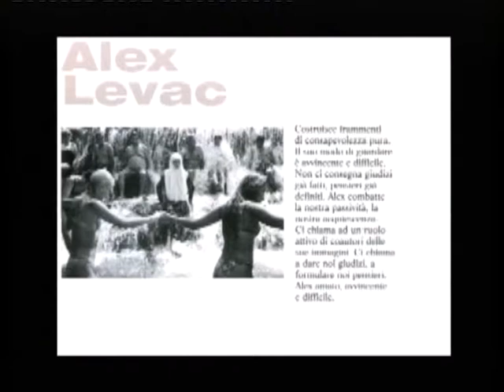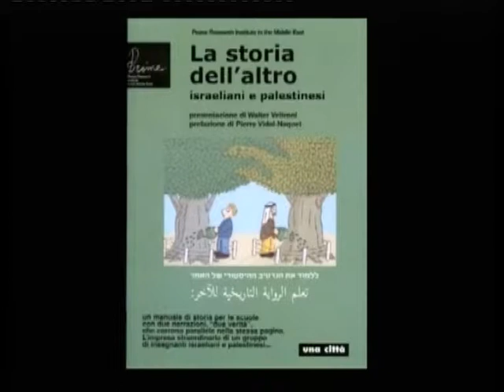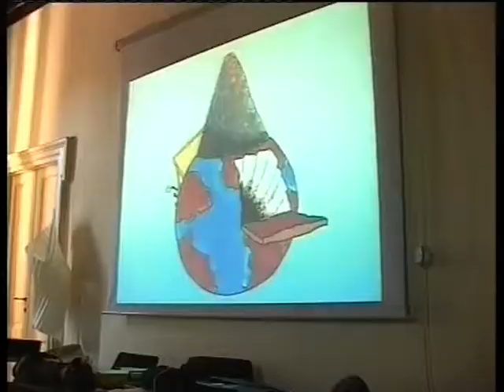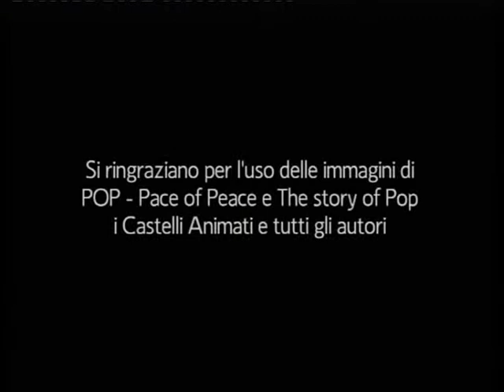Intervista a Franco La Torre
Intervista a Franco La Torre - Note di Pace